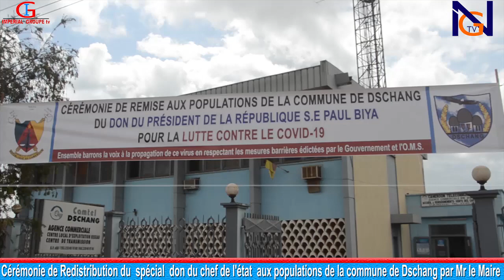Le Maire de la commune de Dschang redistribue les dons du chef de l'état aux populations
Lundi 11 Mai 2020, le mai de la commune de Dschang Monsieur Kemleu J. Gabriel a procédé à la redistribution des dons du chef de l'état son excellence Paul Biya aux populations.

Reportage : stanislas keubou

Caméra : impérial production

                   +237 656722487